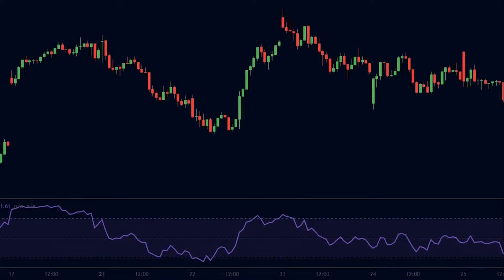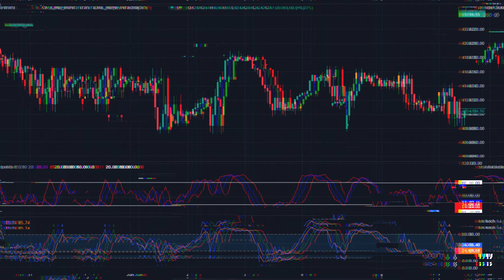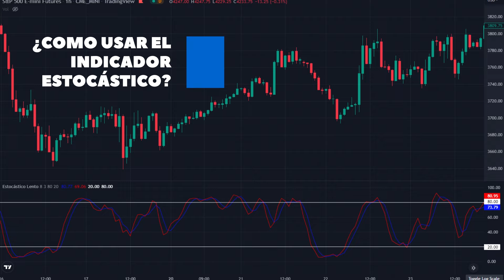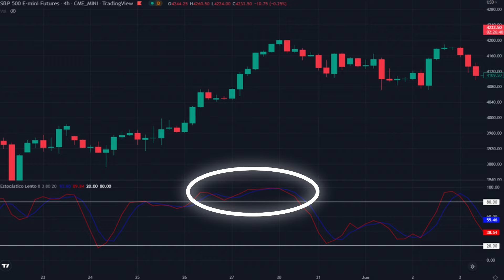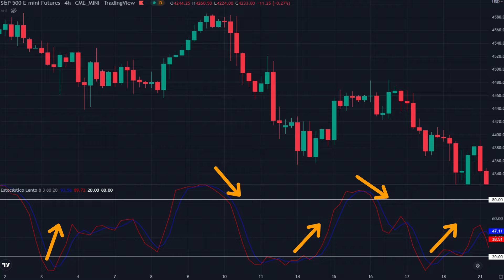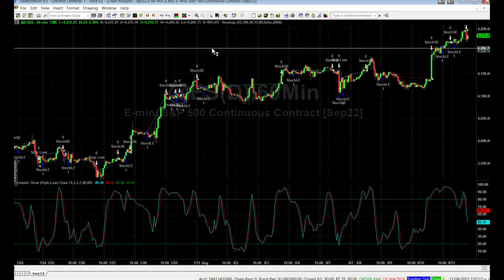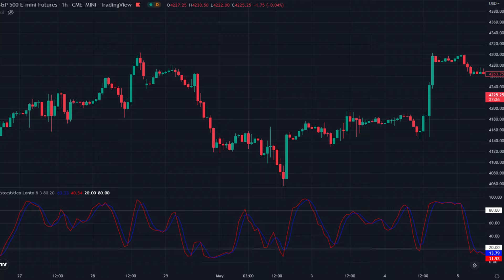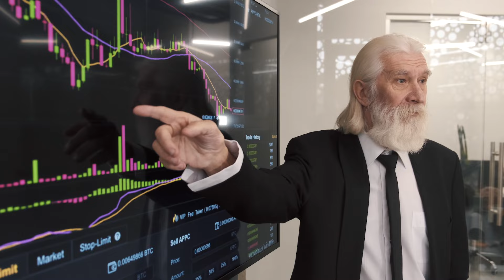El indicador ESTOCÁSTICO te puede hacer ganar mucho más que otros Indicadores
Accede a nuestro curso gratuito y recibe más información de nuestros servicios